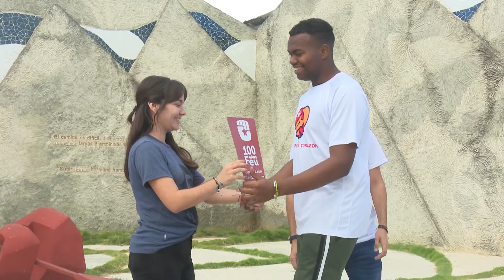Abanderan en Guantánamo primera delegación al X Congreso de la FEU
Unidos por un porvenir de luces propias, los universitarios cubanos de alzarán su voz con mayor fuerza del 17 al 20 de diciembre próximo durante el Décimo Congreso de la FEU... Con vista a esta magna cita, en la provincia Guantánamo se abandera la delegación de ese territorio al cónclave, justo hoy cuando se cumple el sexto aniversario de ser depositados los restos del Comandante en jefe Fidel Castro, en Santa Ifigenia